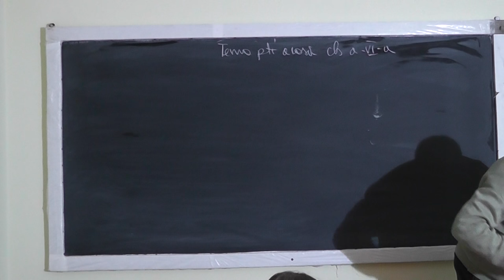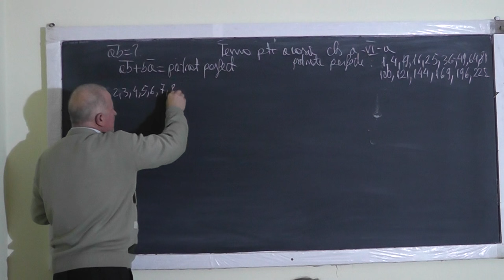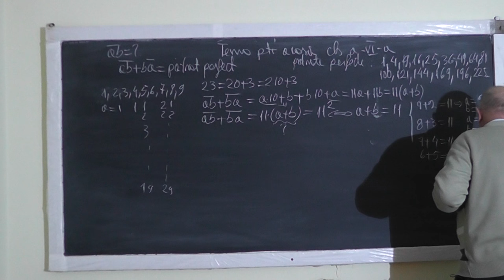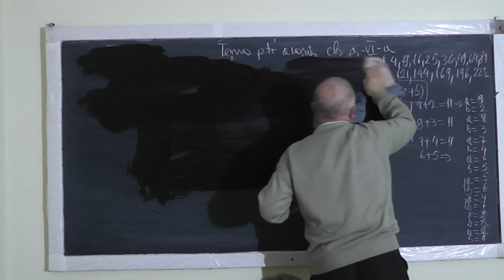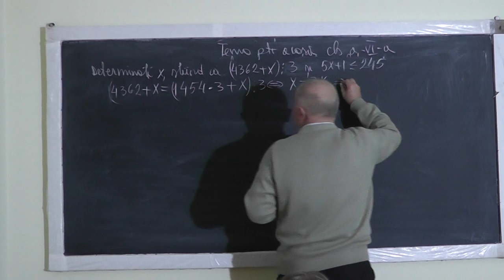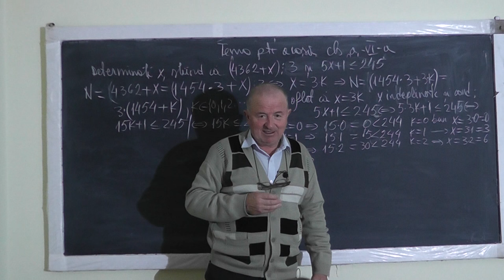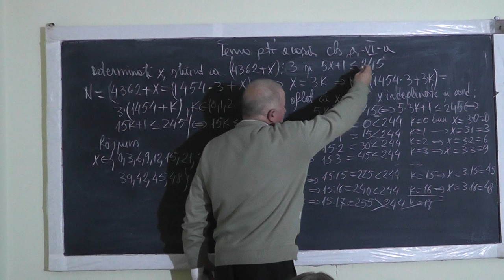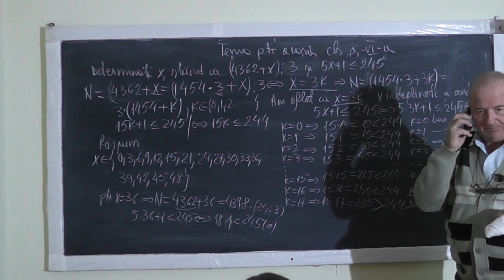1/2 Lectia 1148 Divizori Multipli Patrat perfect Suma termenilor unei progresii geometrice Clasa 6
Aceste lectii sunt sustinute de voi si daca va sunt utile, as aprecia un Like, Share, Comment - In aceasta lectie de matematica pe care o puteti vedea in direct si pe ne ocupam de tema pentru acasa la clasa a VI-a. Din cuprins: Divizorii si multiplii unui numar, Divizibilitate, Patrat perfect, Suma termenilor unei progresii geometrice.